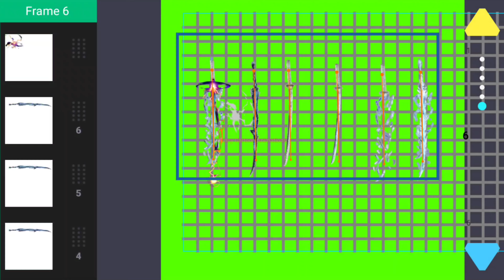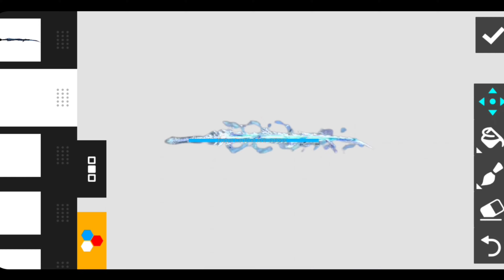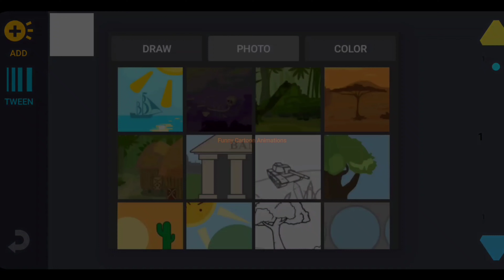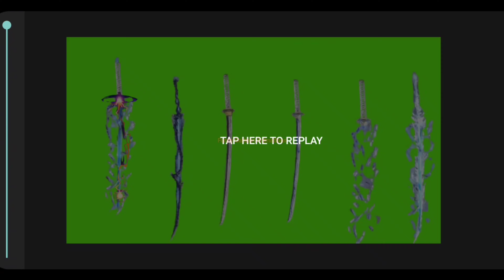Weapon - Ice Sword Pack DC2 । Drawing Cartoons 2 Item Download । Рисуем Мультфильмы 2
If you need the item but can't download it, let me know

This is a Funny Cartoon Parody compilation. The BEST Funny Cartoon Parody Episodes! A hilarious cartoon compilation. Funny animated cartoons by Funny Cartoon Annimations. Funny Cartoon Parody Catch up.

In this compilation you'll find these cartoon box episodes:
funny cartoon, animation, funny short animation, funny short cartoon,

Funny Cartoon Animations is the only official Cartoon-Funny-Parody creator.

Produced by Funny Cartoon Animations.
Written and Directed by Funny Cartoon Animations. Created by Funny Cartoon Animations.

Funny Cartoon Parody is a funny comedy cartoon show by animation studio Funny Cartoon Animations. Funny Cartoon Parody is your weekly dose of funny animated comedy cartoons. Cartoon shorts with a hilarious twist and a dark sense of cartoony humor.
The Funny Cartoon Parody series has all different kind of subjects. From fairy tale cartoons to parody cartoons to superheroes cartoons, from movie parody cartoons to relationship cartoons.

Copyright by Funny Cartoon Animations